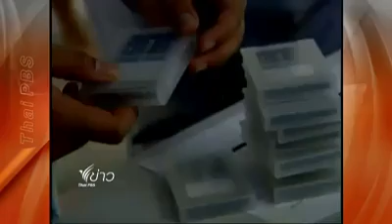Thai PBS Joins Hands with CU Faculty of Communication Arts To Open News Center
ไทยพีบีเอสจับมือนิเทศจุฬาฯ เปิดศูนย์ข่าวเฉพาะกิจลุยทำข่าวน้ำท่วม